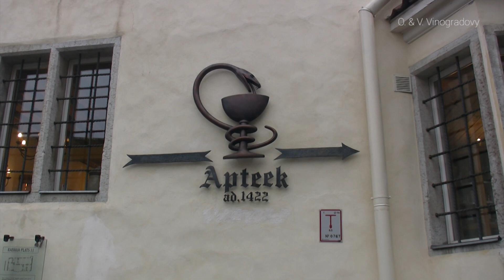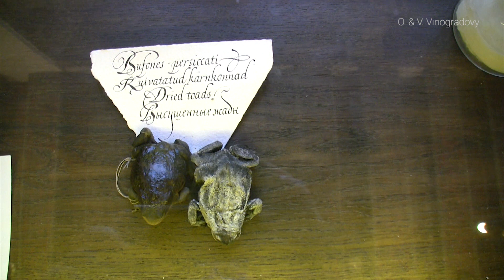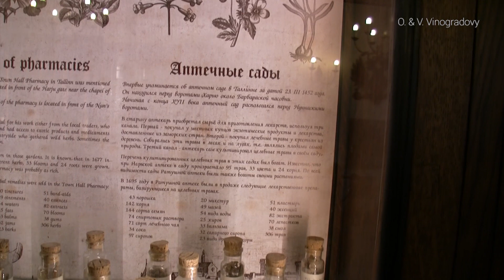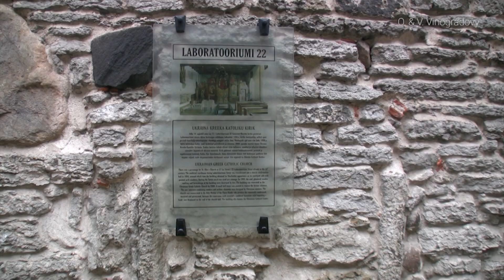Гуляем по Старому Таллинну Часть 1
Прогулка по Старому городу в Таллине позволяет окунуться в чарующую атмосферу XIII-XVII веков. Замечательно, что жители города смогли сохранить и поддерживать в достойном состоянии свои исторические ценности. Таллинн очень привлекателен для туризма: есть что посмотреть, высокий уровень сервиса и очень приятные люди.